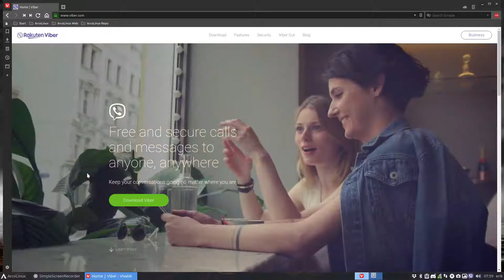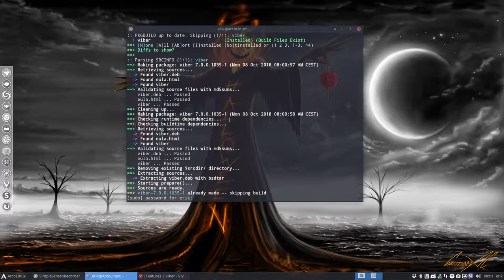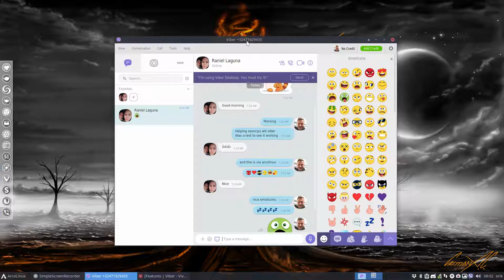ArcoLinux : 580 installing viber and using it on your ArcoLinux system